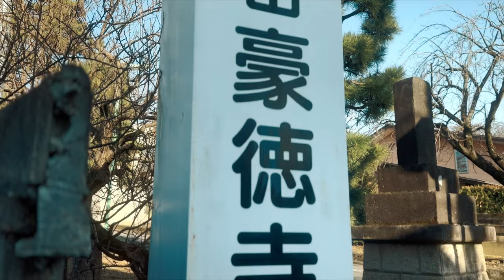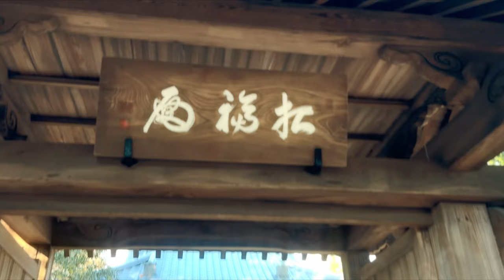Aimated world - Gotokuji Temple walking tour, 4K HDR Japan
📍 🇯🇵 Tokyo, Gotokuji Temple

There were many beckoning cats "Maneki-neko" in the back of the temple. It is a very cute and mysterious place.
My YouTube channel features a video of a leisurely walk from the nearest station to the destination. Please check it out.

00:00 | Introduction of Gotokuji Temple
00:25 | Miyanosaka Station starting point
01:26 | Let's start walking
04:16 | Could it be the entrance to Gotokuji?
05:53 | Gate to the temple
06:57 | Three-storied pagod
08:06 | Encounters with beckoning cats
09:41 | Summary of information on Gotokuji